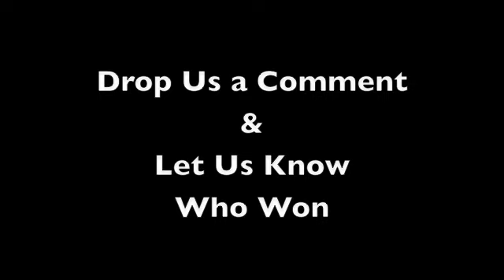Nino Vs Conspiracy - Head Hunters April 23rd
Nino Vs Conspiracy at head hunters in norfol

Next Head Hunters May 7th